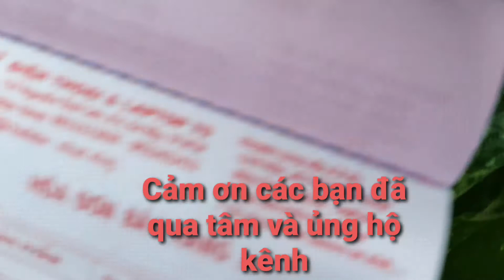Thay chân sạc iphone 7 plus | Replace the charger for iphone 7 plus